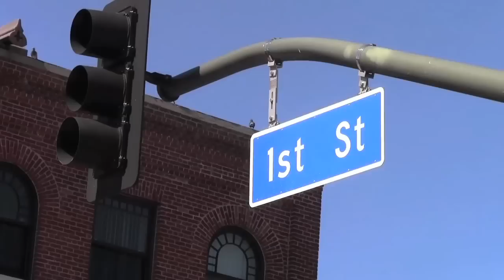Emanuel Pleitez for LA Mayor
LA Mayoral Candidate, Emanuel Pleitez, talks immigration reform at a news conference in Boyle Heights.